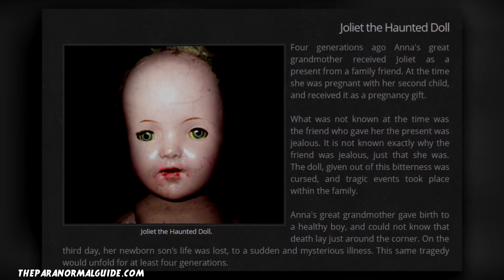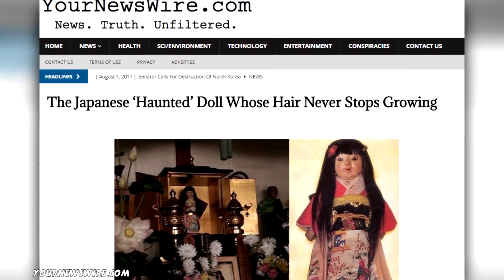Horror-Geschichten von Verfluchten Puppen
Diese Horror Geschichten von besessenen Kinderpuppen werden nicht als Kinderspiel gesehen. Von Dämonen, welche Häuser heimsuchen bis zu Kindergeistern, die in Puppen leben.